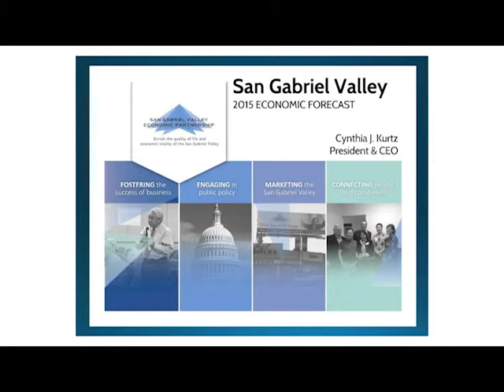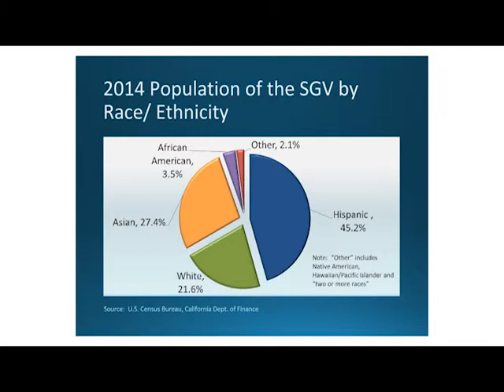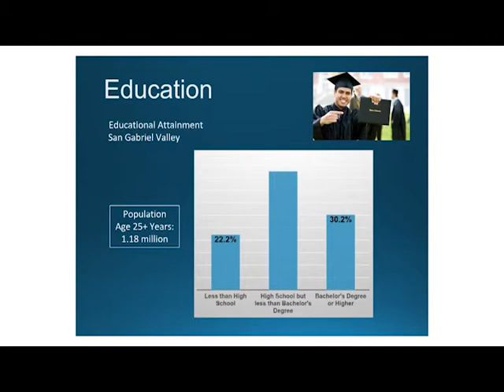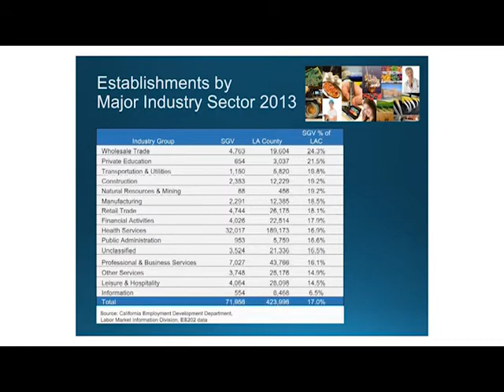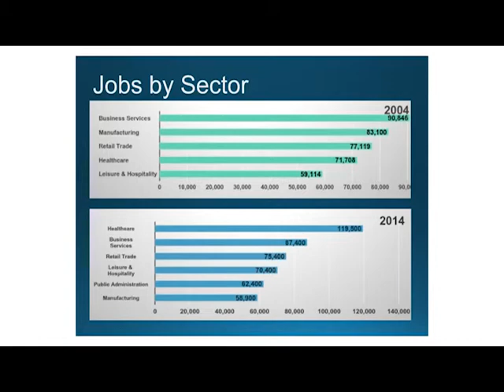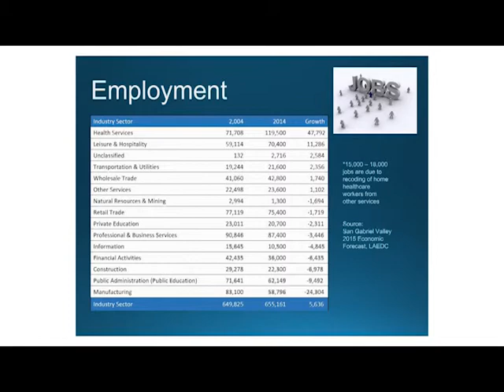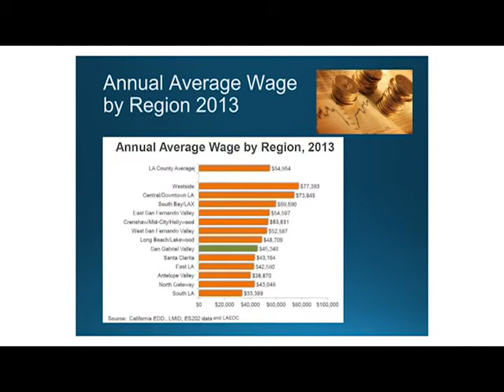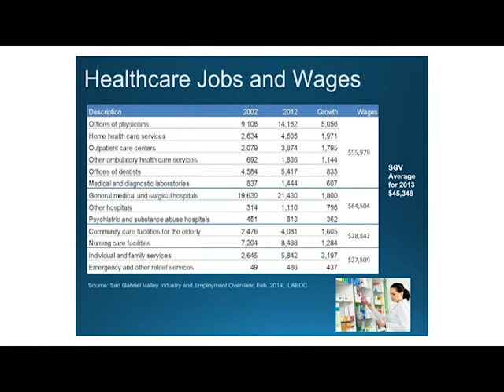Business and Economic Summit presented by the City of Pasadena and the Pasadena Chamber of Commerce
The Pasadena Chamber of Commerce and the City of Pasadena sponsored the 2015 Business and Economic Summit on October 29, 2015. Presentations on the economy by SGV Economic Partnership CEO Cynthia Kurtz and Pasadena Economic Development Manager Eric Duyshart and a panel discussion with Art Center President Lorne Buchman, East West Bank President and COO Julia Gouw and Parsons Corporation Director of Sustainability Randy Britt.